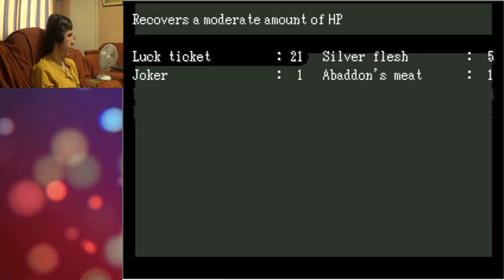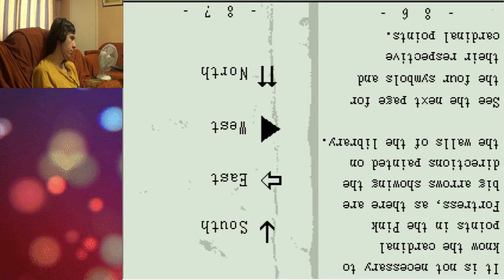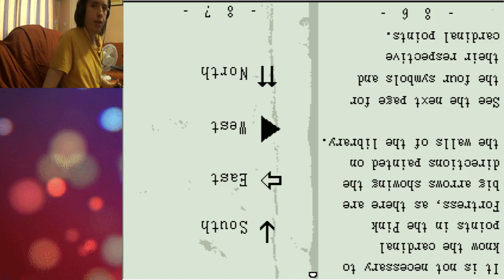But Y Tho? | OFF (V3) [Part 3]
Why Though?.. Why Is This Happening?